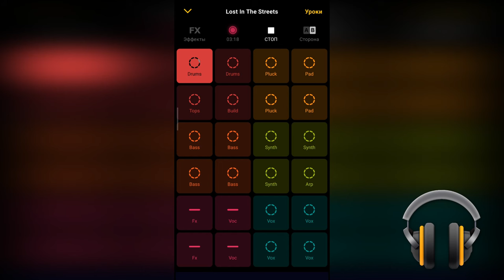Ravel Barada - Lost In The Streets (Rmix, Groovepad)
Recorded by Groovepad program, all the bits were vaulted from the first time, maybe some were added by mistake).